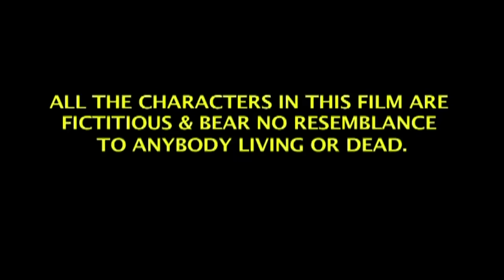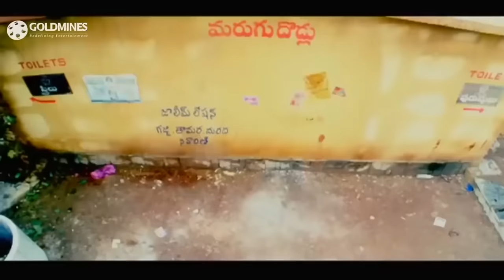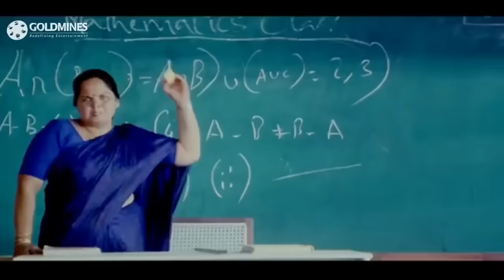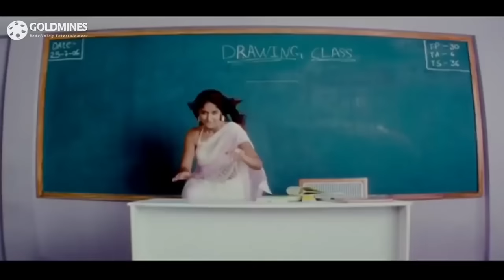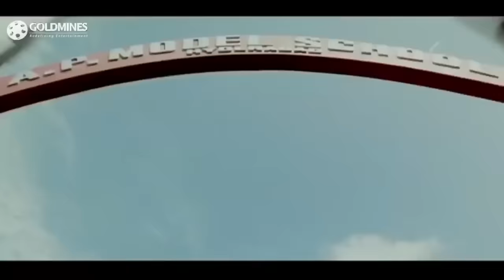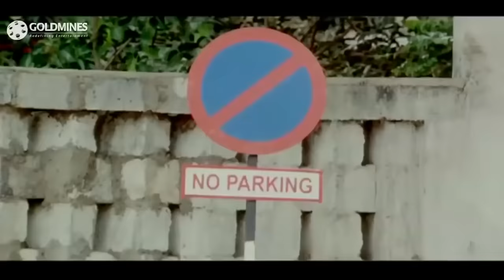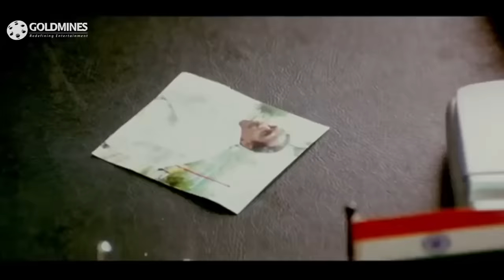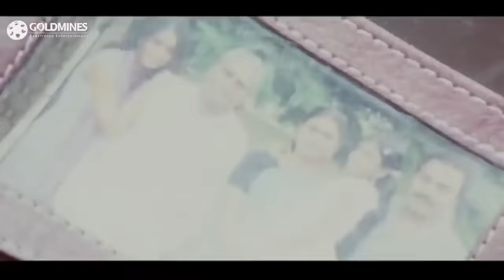Main Hoon Khatarnak (HD) - Ravi Teja Superhit Action Comedy Movie | Ileana D'Cruz, Biju Menon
Villain makes Ravi Teja a police officer so that he can use him for his own purpose. But when he knows the truth things turn upside down.

Movie :- Main Hoon Khatarnak (Khatarnak)
Starcast :- Ravi Teja, Ileana D'Cruz, Biju Menon, Prakash Raj
Directed By :- Amma Rajasekhar